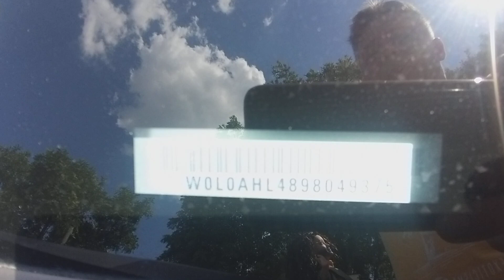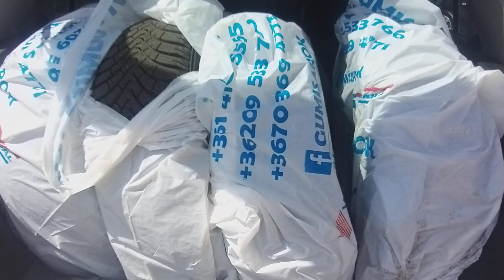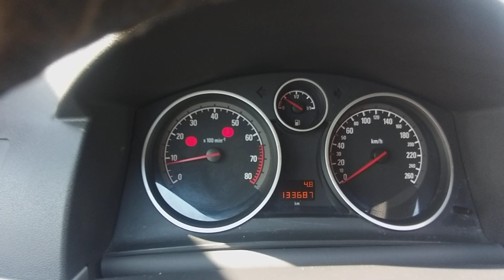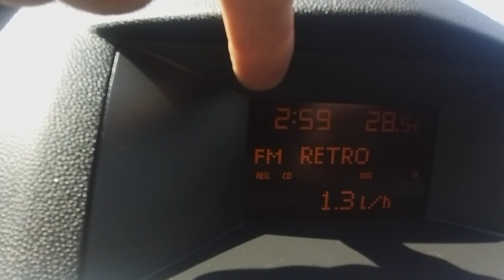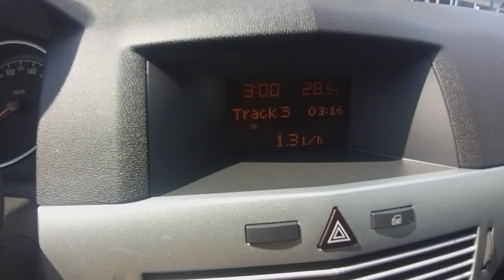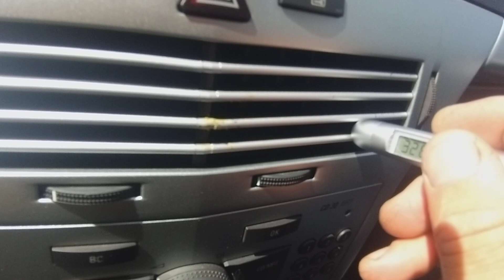Opel Astra H 1.6 115LE (2009)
Keveset futott igazolt Km futású Opel Astra H eladó 1.6  benzines 115 lóerős csendes motorral  jó műszaki állapotban, kopás és cigi mentes utastérrel, Jó állapotú téli és nyári gumi szett. Esőszenzor, Tempomat, AUX, CD, MP3. 2 év műszaki vizsga. 2 db gyári kulccsal. 20% önerőtől részletre is megvásárolható, helyszíni ügyintézéssel.